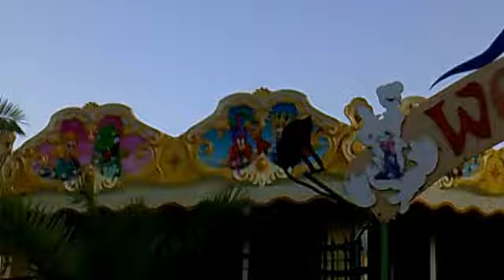Italia. South.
23092013